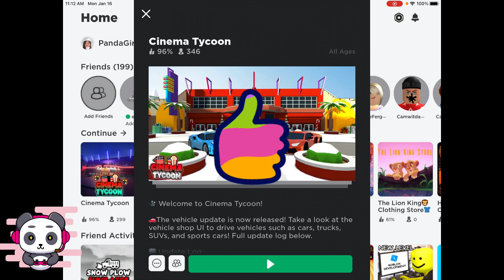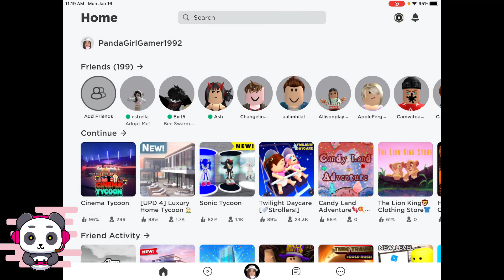Monday: ￼Cinema tycoon finished